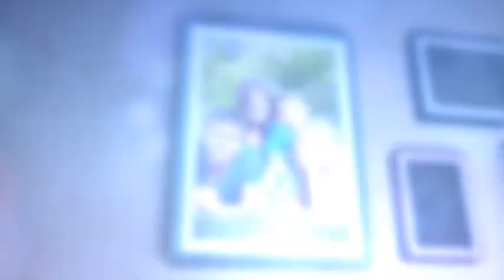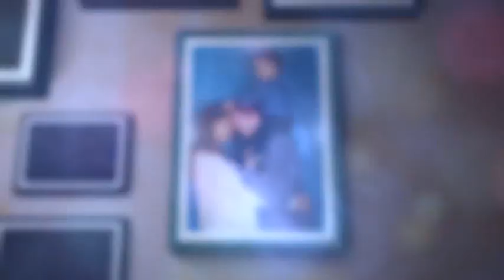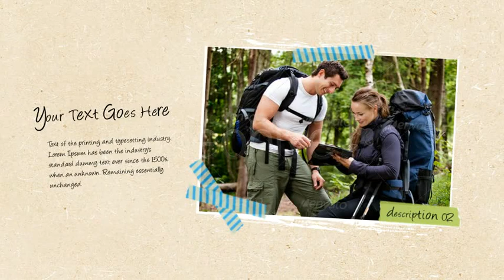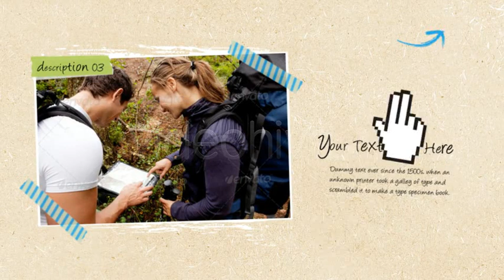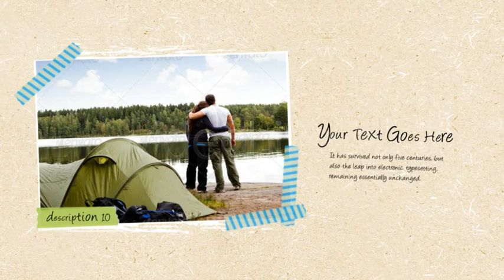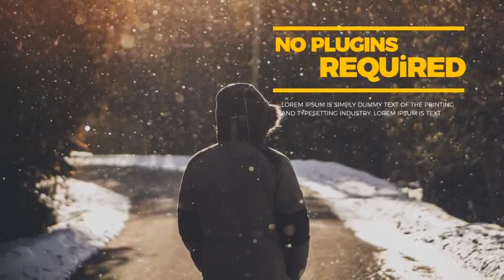Collapse Title Trailer - After Effects Template (Mega Pack) | VideoHive 461836